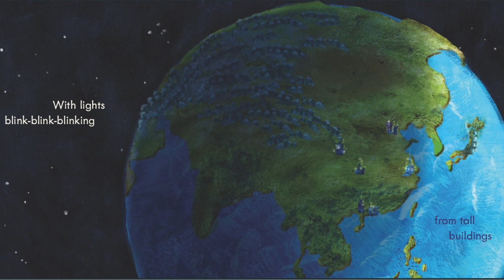大きな、青い地球にいる小さい丸いパンダ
絵本を一緒に読みたい方は動画の下にある「CC」のボタンを押して、「English」 を選んで下さい。これで字幕を見ることができます。
イングリッシュ 絵本読み聞かせ
        今日の絵本：大きな、青い地球にいる小さい丸いパンダ　(A Little Round Panda on the Big Blue Earth)
　　 トリー　クリスティー　作
　 　　ルシアノ　ナヴァロ　パウェル　絵
　　　（３４ページ、　９８文字数）
エイブル イングリッシュ　 スタジオ

住所：　　　　　　宮城県仙台市青葉区八幡２丁目１２−１２